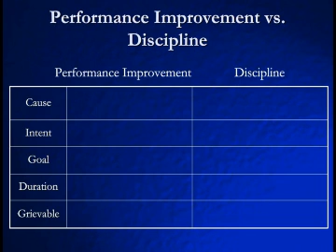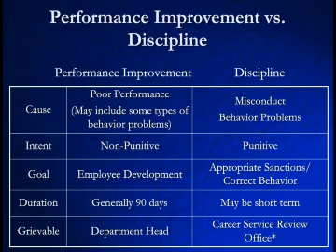3. Performance Improvement vs Discipline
Performance Improvement vs Discipline. This is the third module of the 9 modules of the Performance Improvement and Discipline, that is Section 3 of the Fundamentals of Supervision training.